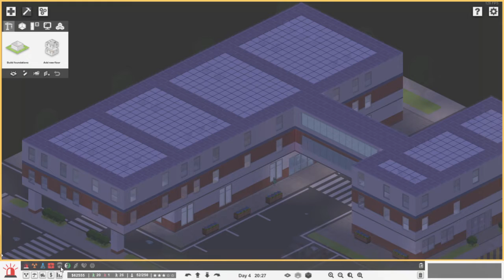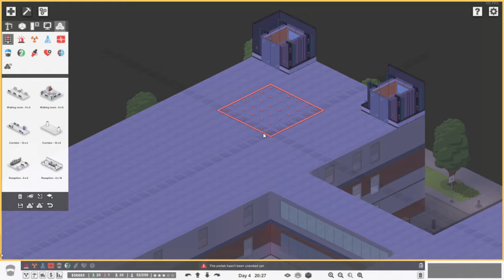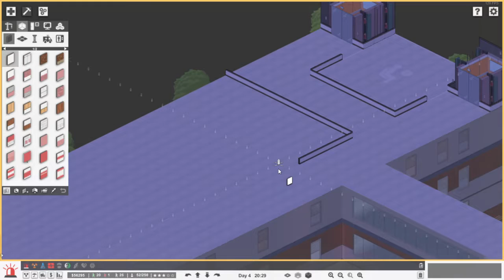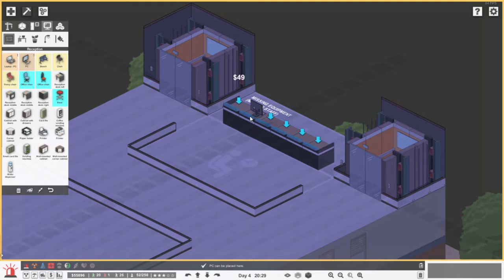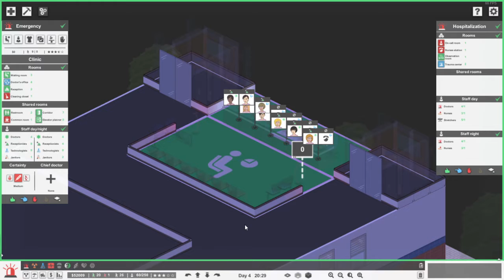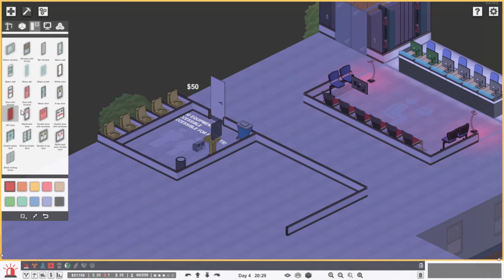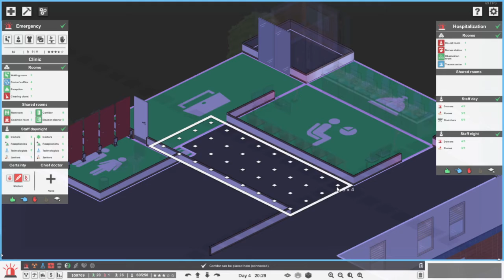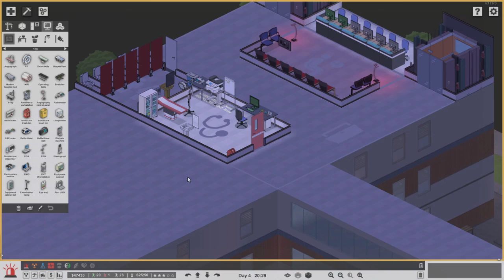How does this work? | Project Hospital